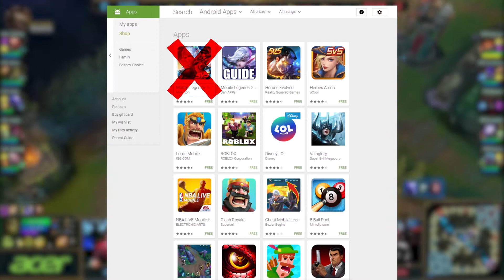Esports Now - League of Legends Lawsuit and Injustice DLC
Riot is suing a mobile game and Injustice has some new characters joining the DC cast in today's Esports Now Update.